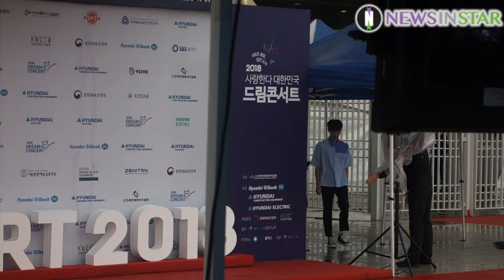[뉴스인스타] 제24회 사랑한다 대한민국 2018 드림콘서트 골든차일드 포토타임 영상 공개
5월12일 오후 서울시 마포구 상암동 서울월드컵경기장에서 '제24회 사랑한다 대한민국 2018 드림콘서트'가 열렸다. 이날 식전행사로 포토타임 행사가 열려 골든차일드가 참석하여 포토 이벤트를 진행했다.